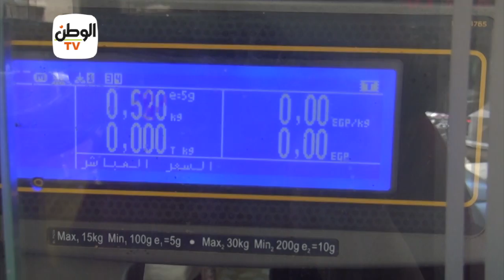فسخاني الدقي يكشف سر الرنجة والفسيخ في القضاء على كورونا.. الأسعار زي زمان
جريدة الوطن
جريدة يومية مستقلة